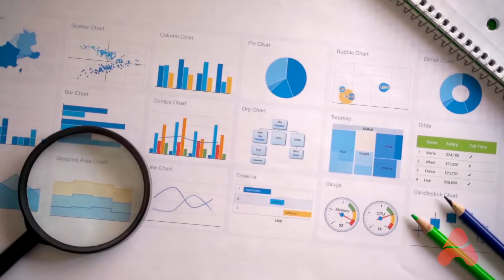How to Use Inspecting in Your Career | Agile Work Profiler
Is Inspecting one of your top Agilities?

The Agile Work Profiler is a free, online assessment designed to help you identify your work skills and interests, also known as your Agilities. After completing the assessment, you receive a personalized, ranked list of the Agilities you are best at and most enjoy using.

Knowing your Agilities helps you better understand your value in the workplace and find out what career is right for you. You can use your Agilities to explore careers and find a great job that fits your skills and interests. You can also change and develop your Agilities to meet your career goals.

If Inspecting is one of your top Agilities, use words like quality, consistency, effectiveness, and high standard on your resume to tell employers that you will ensure the highest quality of work and make sure the job is done right.

The Agile Work Profiler is not a career quiz.

The DeBruce Foundation provides the Agile Work Profiler for free.